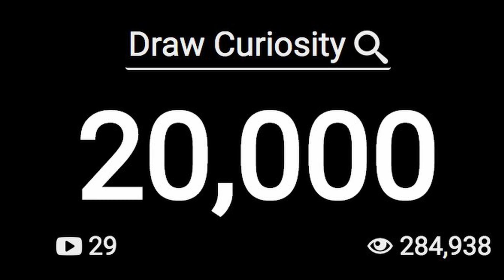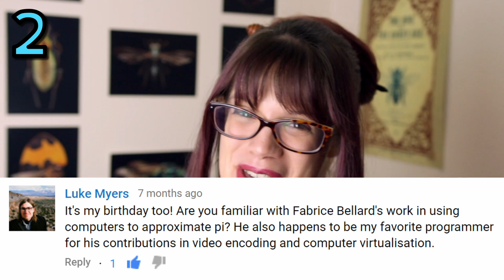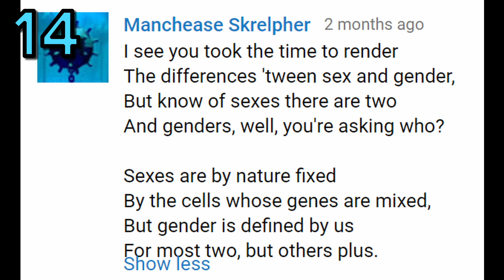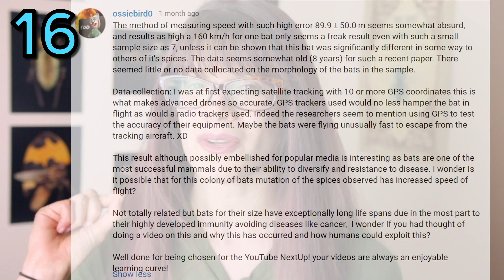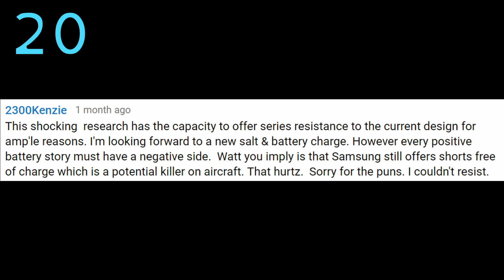20 Things I've Learned From You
Here is a 20,000 subscriber tribute special featuring science, corrections and more!
Thank you all for your support - and for sharing your knowledge with me!

┬►Stuff I was referencing:
├─● 20. BEST PUNS
├──● there, if you don't see any, please add one yourself!

┬►SOME PEOPLE WANT TO SUPPORT DRAW CURIOSITY!!
├    (thanks! - people have asked several times so I created this)

I hid a little thing like this in the year in review vid ;)
365 days
30 videos (32 made total)
~20 live talks
346858 views
21233 engagements

├─● CAMERA
├─● LENSES
├──● Canon 50mm F1.8 (UK)
├──● Opteka 0.2x Fish-eye + Macro (US)
├──● Opteka 0.2x Fish-eye + Macro (UK)